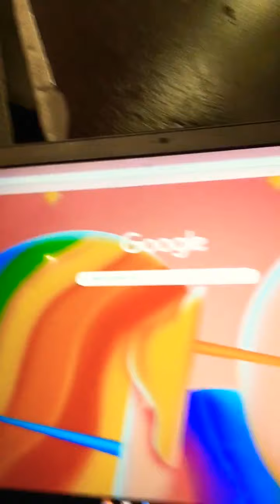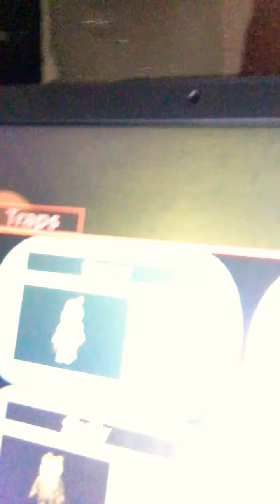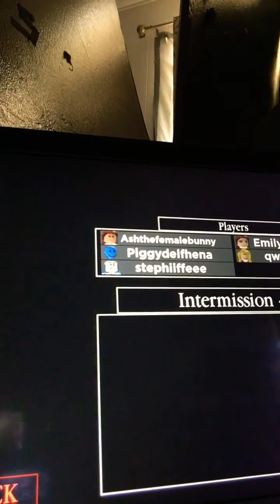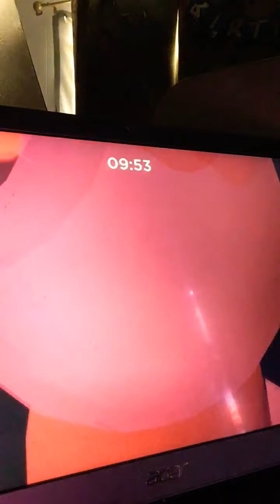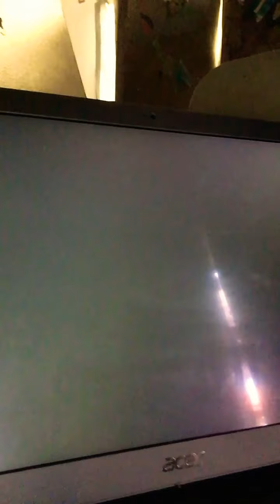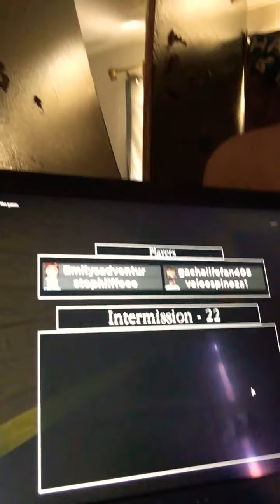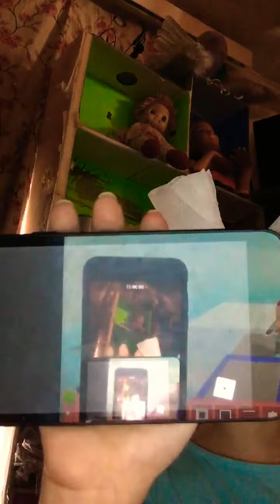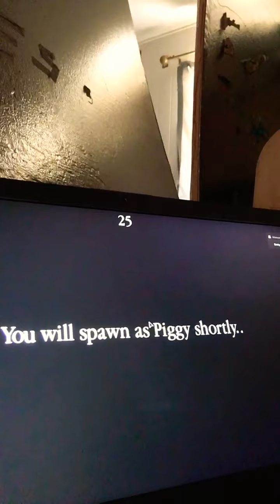Dressing up as pony and bunny!😱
Friend request us please!🙏🏻